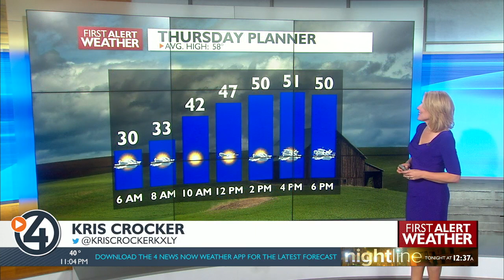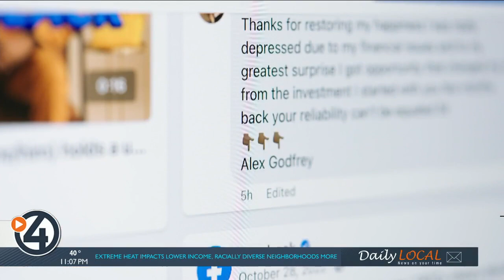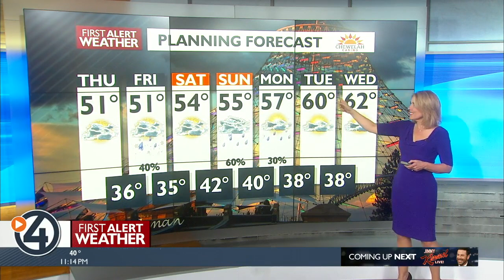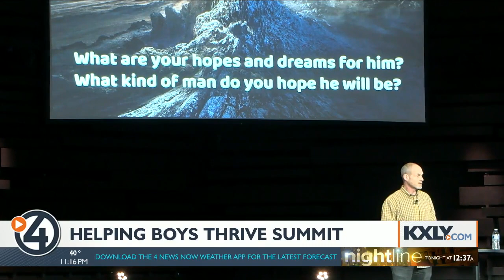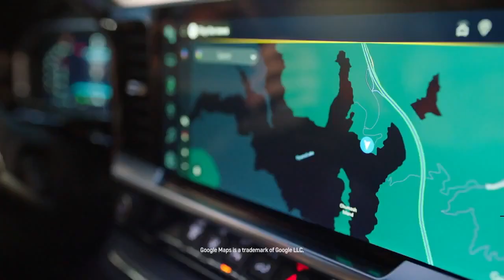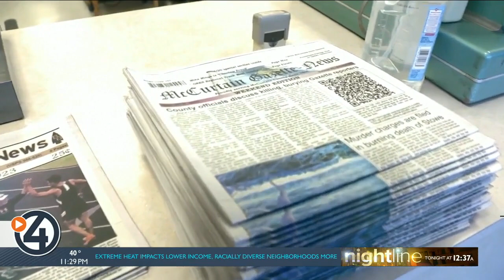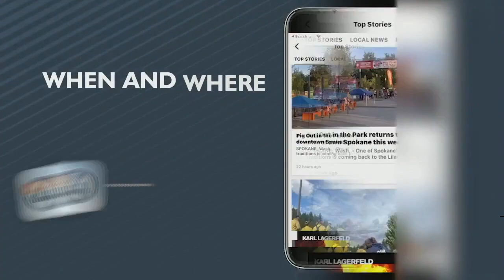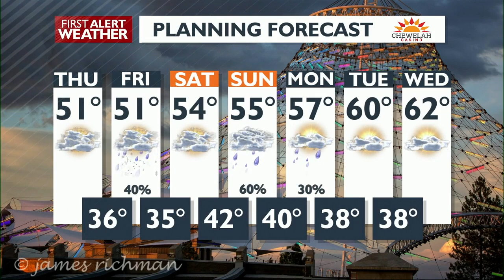WATCH: 4 News Now Nightside at 11 p.m. April 19, 2023